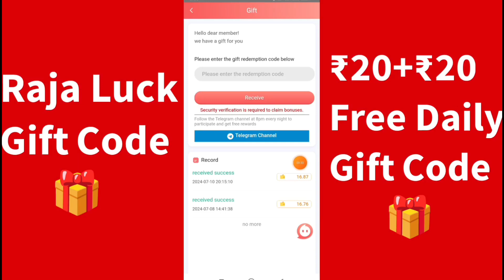Raja Luck Gift Code |Raja Luck Gift Code Telegram Channel |Raja Luck Gift Code Today! roj Gift Code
Raja Luck Gift Code | Raja Luck Gift Code Telegram Channel | Raja Luck Gift Code Today Video Credit Rakeshtrick 🎁